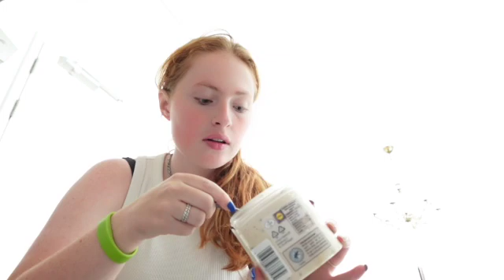day in my life , ijs proeven & praatje ♥︎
binnenkort ook andere content♥︎